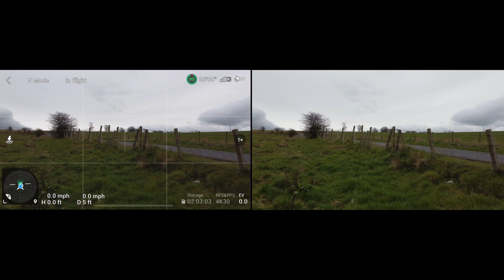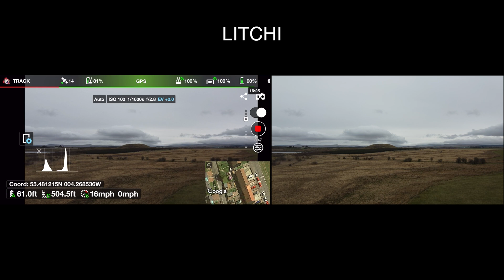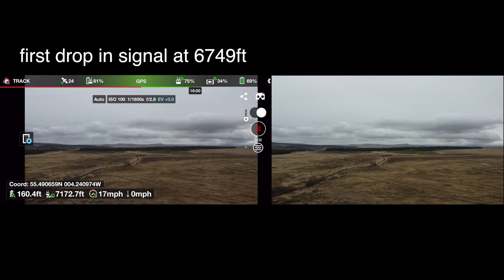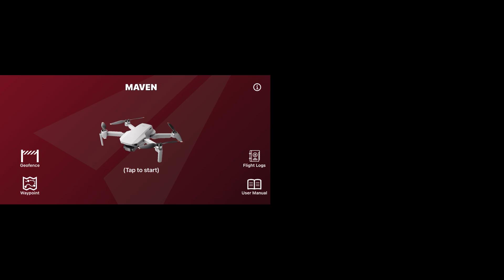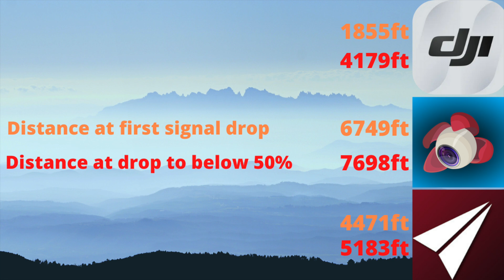DJI V Litchi V Maven || Signal Test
Is there a difference in the signal strength when flying the DJI Mini 2 using the DJI Fly app, the Litchi app or the Maven app?

I fly Lassie, my mini 2 over a wild area of Scotland 3 times, using each app, to compare the strengths of the signals. When does the signal drop in the DJI Fly app, the Litchi app and the Maven app? Does the app you are using to fly your DJI Mini 2 make any difference to the signal strength? Does one of these apps stand out as a clear winner?  Or a clear loser?

If you'd like to support me to get out and about more and visit more of Scotland with my DJI mini 2 drone, you could always stick some fuel in my tank using this link. And it is very much appreciated!

► DJI Pocket 2
► DJI Pocket 2 ND filters
► Pocket 2 Power Bank
► DRONE: DJI mini 2
► Micro SD Card
►ULANZI STROBE
►CREE STROBE: STROBES
► Freewell ND Filters
► Skyreat ND Filters

This video is a fictional dramatisation based on a true story and real events and was drawn from a variety of sources, including published materials and edited data. For dramatic and narrative purposes, the video contains fictionalised scenes, composite and representative characters and dialogue, and time compression. The views and opinions expressed in the video are those of the characters only and do not necessarily reflect or represent the views and opinions held by individuals on which those characters are based.